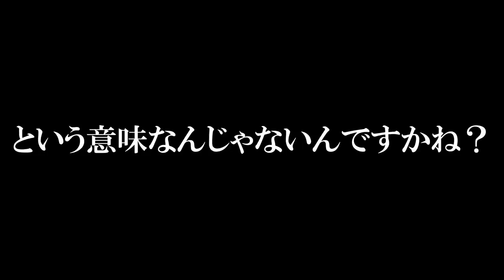カートでジャンプするだけの心折れコース。 マリオメーカー2